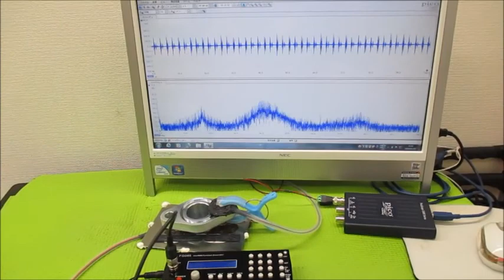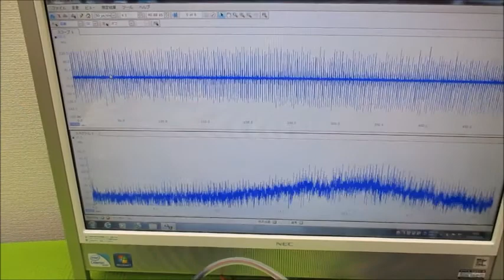非線形振動現象をコントロールする超音波発振制御技術